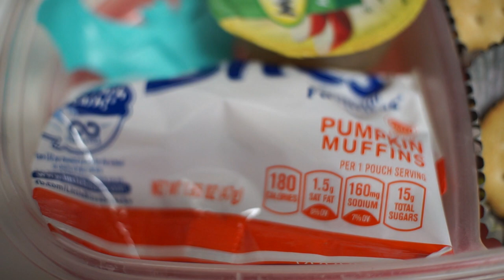Halloween Themed School Lunch Ideas! [Vlogtober Day 6]